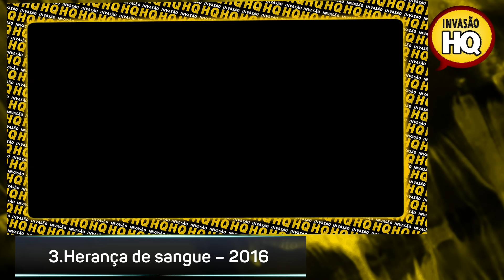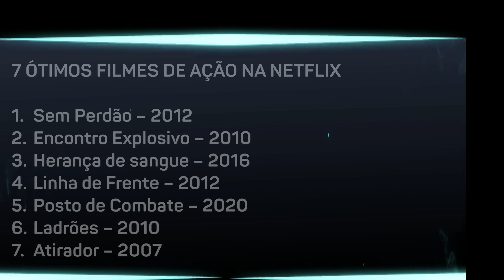FILMES BONS para ASSISTIR na NETFLIX de AÇÃO - Bora!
Hoje indico filmes bons para assistir na Netflix de ação, filmes muito bons pra assistir agora mesmo. Ótimos filmes na Netflix de ação que você precisa ver agora mesmo na Netflix

dimas_invasao

Filmes bons de ação para assistir na Netflix
melhores filmes de ação na Netflix
filmes ótimos na Netflix
filmes muito bons pra assistir na Netflix
00:00 Intr.
00:05 Apresentação
00:16 Crítica